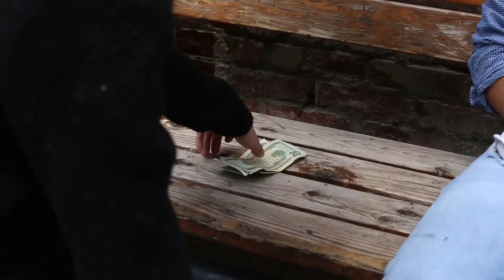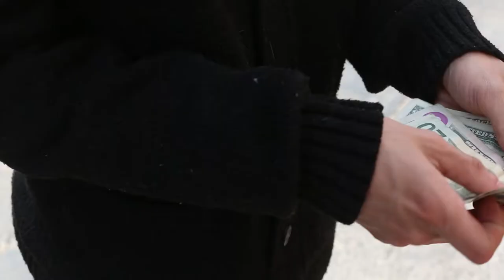Sequoia High School (Tulare County) ｜ Problem Gambling Short Film